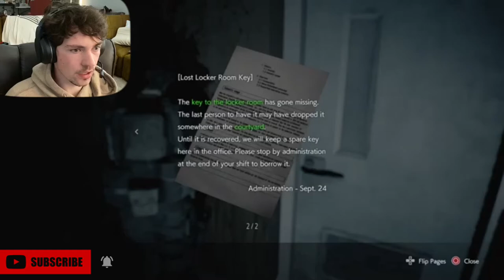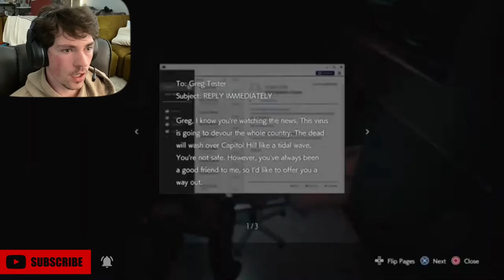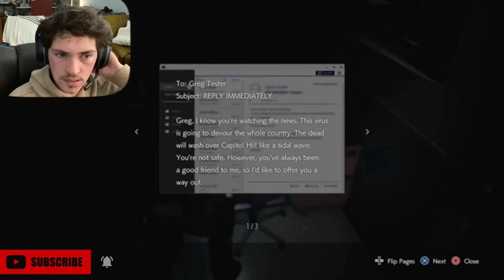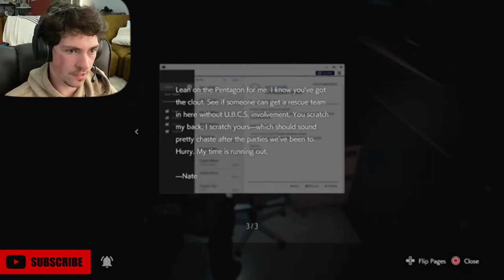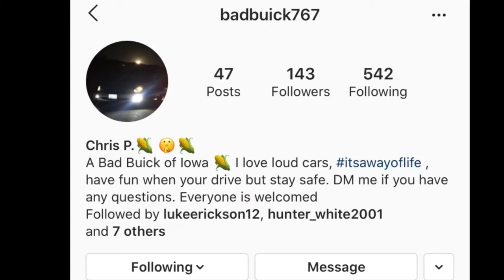RESIDENT EVIL 3-Part 5/ Oh Dear